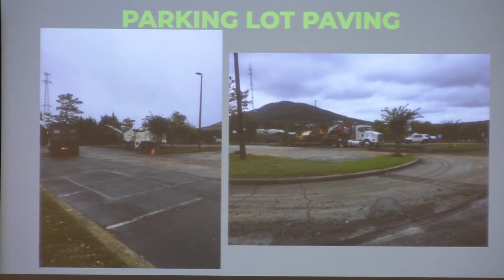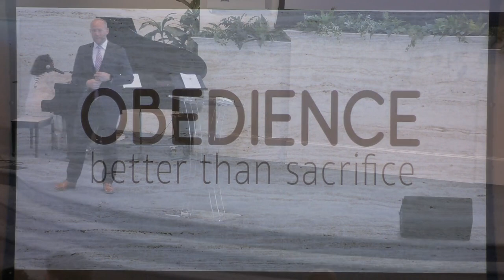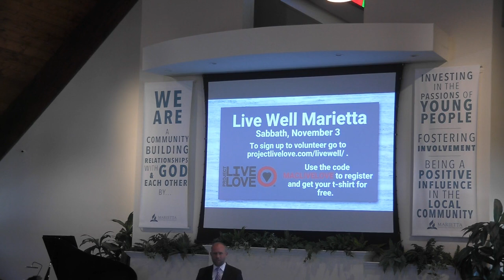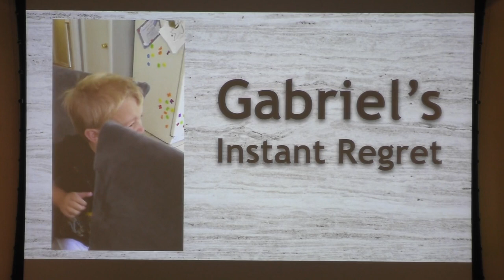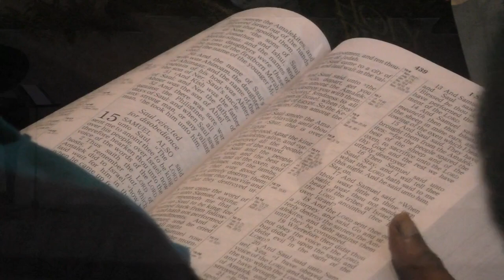Obedience: Better than Sacrifice | October 13, 2018